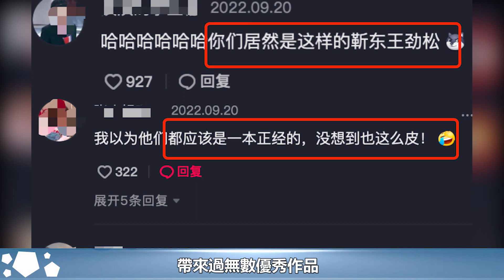靳東看話劇被偶遇，滿頭白髮身形佝僂快認不出，妻子在家忙帶娃︱李佳︱靳東︱胡歌︱江珊#新視野傳媒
靳東看話劇被偶遇，滿頭白髮身形佝僂快認不出，妻子在家忙帶娃